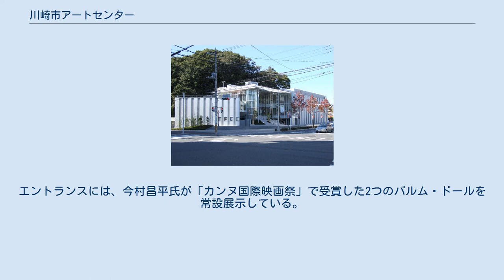川崎市アートセンター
川崎市アートセンター（遠景） 川崎市アートセンター（かわさきし - ）は、神奈川県川崎市麻生区に位置する川崎市立の芸術文化施設である。
2007年10月31日開館。
建設費は、約10億円。
指定管理者制度に基づき、川崎市文化財団グループ（公益財団法人川崎市文化財団、学校法人東成学園、学校法人神奈川映像学園の共同事業体）が、管理・運営を行っている。
 川崎市は、小田急小田原線新百合ヶ丘駅付近を「しんゆり・芸術のまち」と位置づけており、この施設は、これまで行ってきた芸術のまちづくりを継承し、さらに発展されることを基本理念とし設置される。
 館内には、195席(最大214席)の劇場「アルテリオ小劇場」と113席の映像ホール「アルテリオ映像館」（ミニシアター）のほか、工房や映像編集室などを備える。
「アルテリオ」とは、イタリア語で「芸術」という意味の「アルテ(arte)」とスペイン語で「百合」という意味の「リリオ(lirio)」をあわせた造語である。
エントランスには、今村昌平氏が「カンヌ国際映画祭」で受賞した2つのパルム・ドールを常設展示している。
 ^ 川崎市アートセンター条例 ^ 指定管理者制度導入済み施設一覧